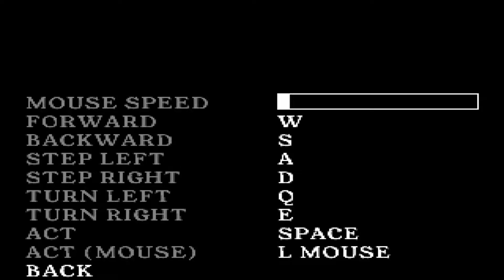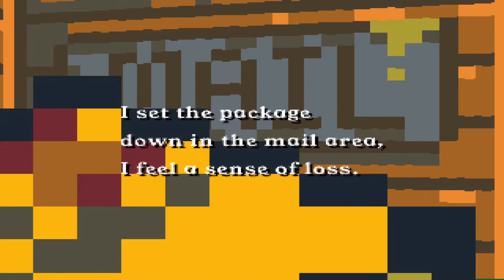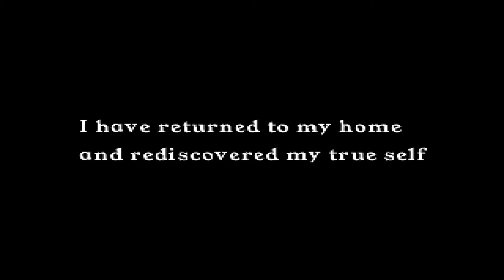A Final Delivery (First Person Puzzle Game)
A Final Delivery
Author : voxel

Indie Games (3D)
Your last delivery of the day: take a package to a disused cemetary.